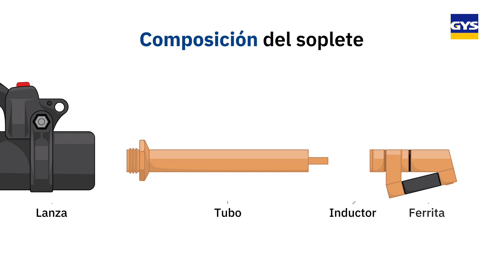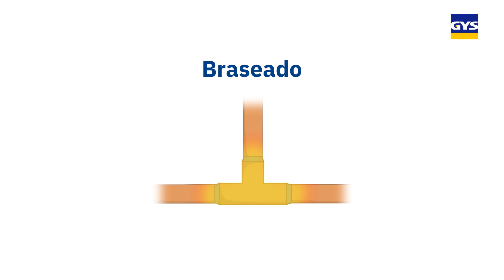¡Descubra el calentamiento por inducción en solo 2 minutos!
Gracias a esta animación, descubre el calentamiento por inducción para establecer las bases antes de proceder.